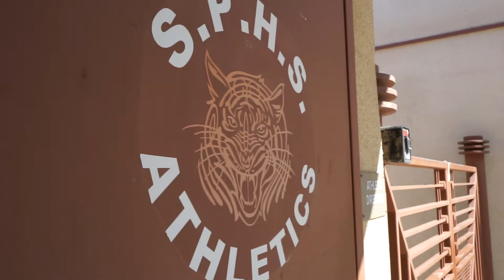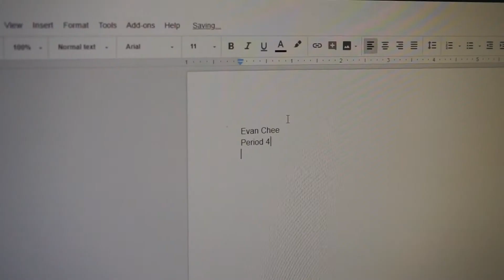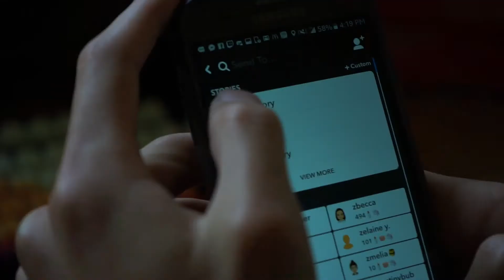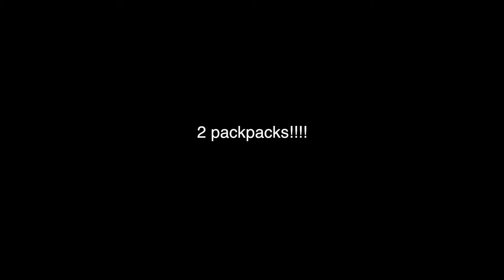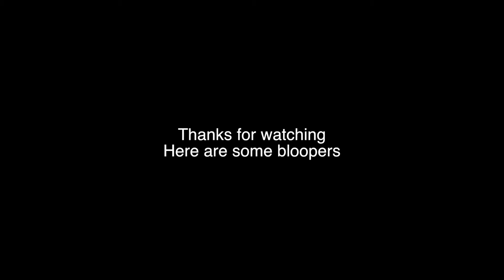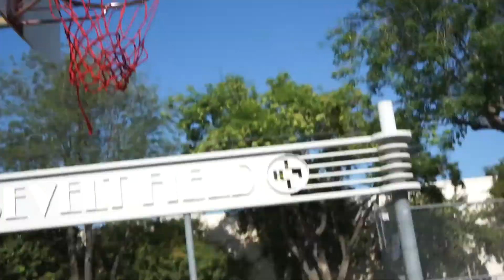Life of A Student Athlete- AP Lang Satire Project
enjoy this fire